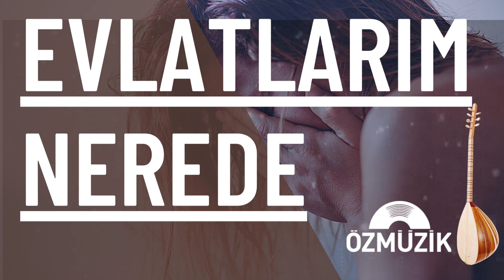Evlatlarım Nerede - Türkü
Yorumcu : Nuri Yücel

Beste  : Necmi Olgun
Söz    : Necmi Olgun

"Evlatlarım Nerede" Sözleri:

Gurbet Eller Sana Kinim Tükenmez
İki Kardaş Aldı Yüzüm Hiç Gülmez
Evde Anamın Ağıdı Kesilmez
Bu Acıya Nasıl Yürek Dayansın

Evlatlarım Nerede Hep Ararım
Yeri Göğü İnletiyor Feryadım
Ölenle Ölünmez Dedin Duymadım
Beni Yaşlı Zavallı Anam

Oy Oy
İki Yavrusunu Kaybetmiş Anam
Ağlayan Gözlerine Kurban Olam
Ağlayan Gözlerine Heyran Olam

Kardeş Acısını Yaşadım Gördüm
Dilerim Allah'tan Kimse Görmesin
Azrail Başımda Dolanma Sakın
Bağrı Yanık Anama Yazık

ÖZMÜZİK Kanalından Seçmeler

Evlatlarım Nerede - Meyhane Şarkıları - Sanat Müziği
Nuri Yücel
Necmi Olgun
Evlatlarım Nerede sözleri
salı türkü gecesi
türkü gecesi
altın türküler
hareketli türküler
dertli türküler
türkü
türkü dinle
türküler
turkuler
türküleri
turküler
türku
türküler dinle
turku dinle
türküsü
türküler sözleri
türküdinle
en güzel türküler
en güzel türkülerimiz
turkudinle
türküden
turku ler
türk halk müziğinden
şarkı
müzik
müzik indir
şarkı dinle
müzik dinle
şarkı indir
muzik indir
müzik dinleme
radyolar dinle
sarkı dinle
sarki indirme